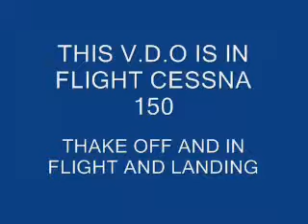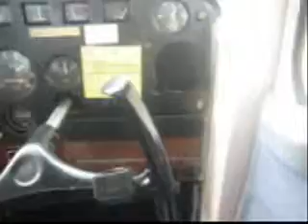IN FLIGHT CESSNA 150